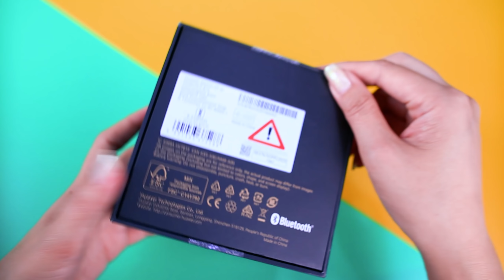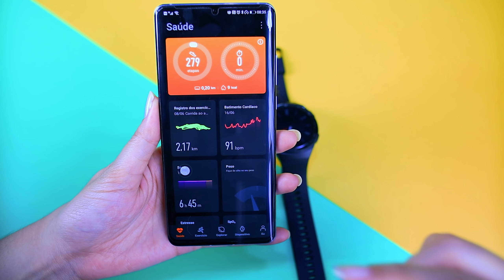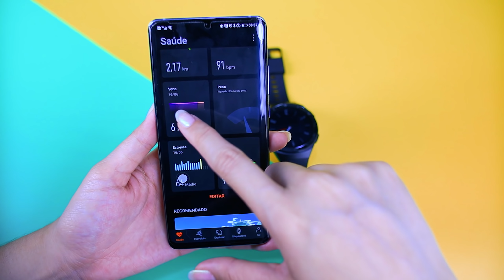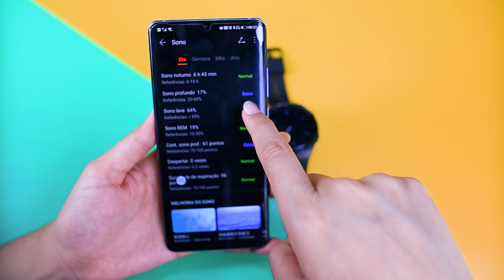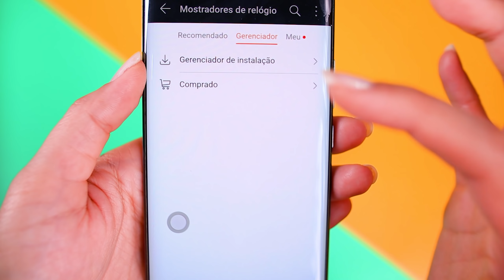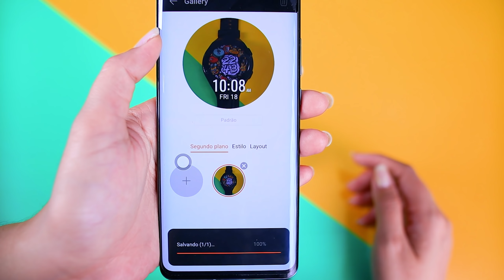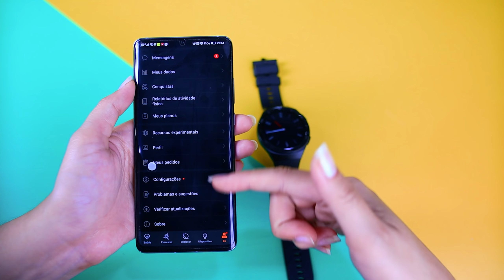Huawei GT2e + Acessórios, Relógio mais que completo!!!!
🛒👇ONDE COMPRAR👇
◆◆👇🔥PROMOÇÃO!! Relógios Huawei Versão Global 15-21 de Junho 🔥👇◆◆
Preços promocionais e você pode ganhar mais USD $10 de desconto com o códio promocional
E preço imperdível para 50 unidades

jA NO BRASIL!!!

♦ Equipamentos utilizados:
           já NO BRASIL!!!
📲Weixin: cycymy

📦For Samples or gifts you can send to the following address:
Name: Cyntia Midori
广东省 深圳市 龙岗区平湖街道 富安大道2号中国电子4楼438
💱 AVISO!